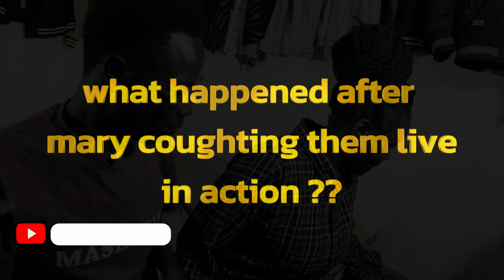My Two wifes Episode 3